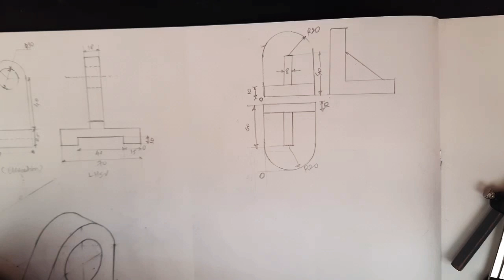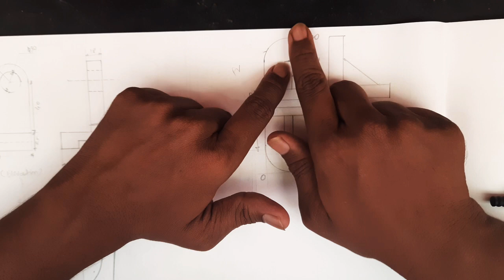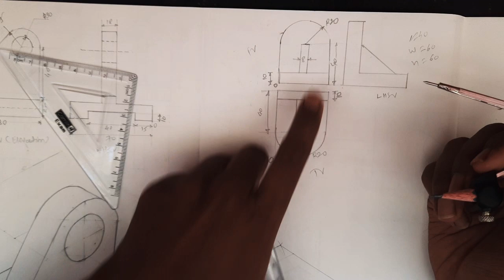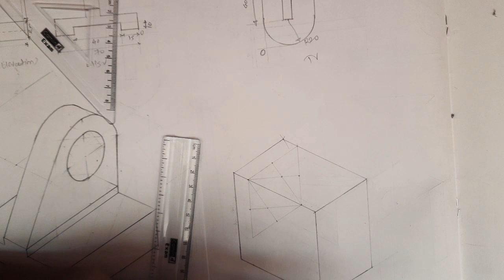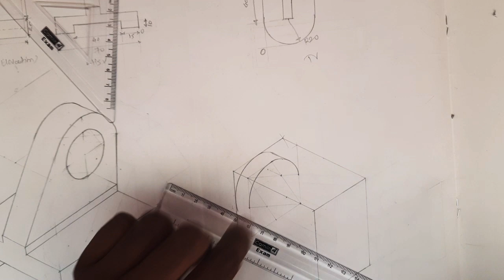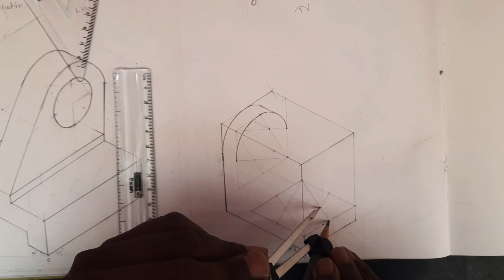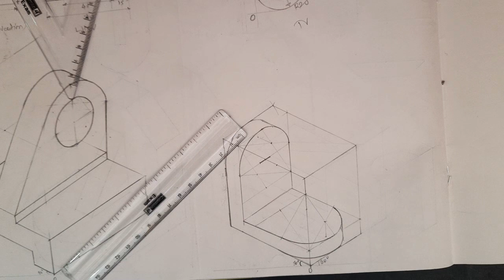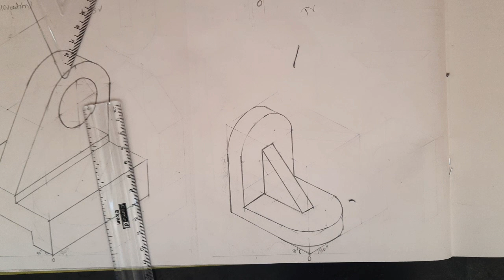Lecture 9: Isometric Projection _problem no.07